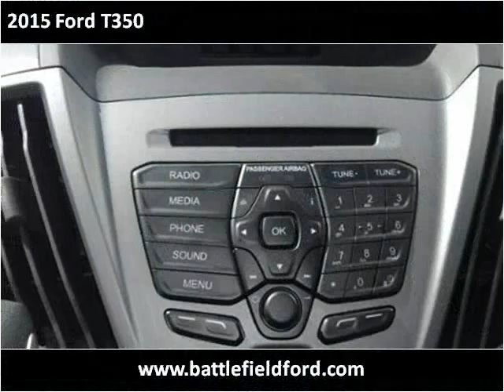2015 Ford T350 New Cars Manassas VA